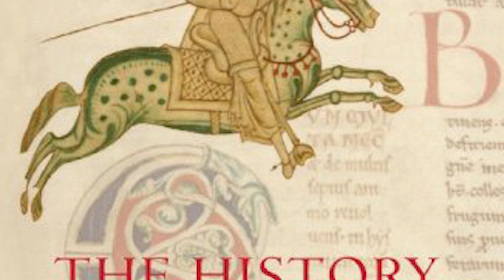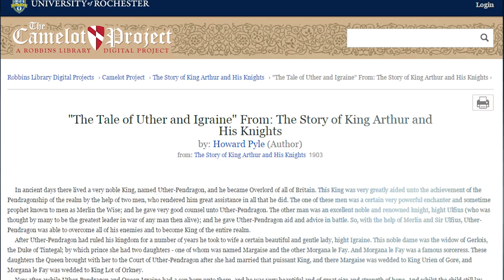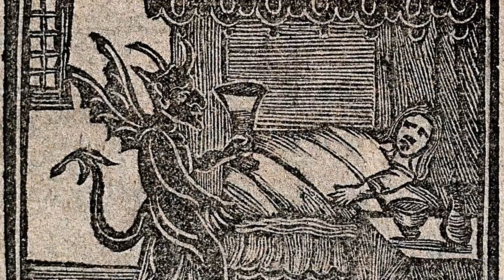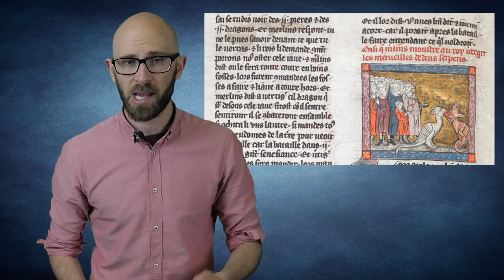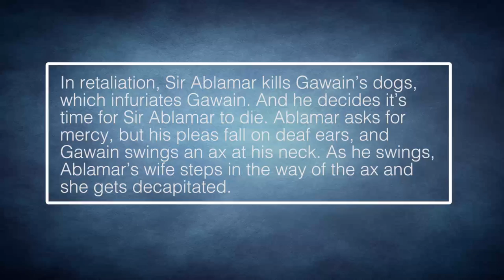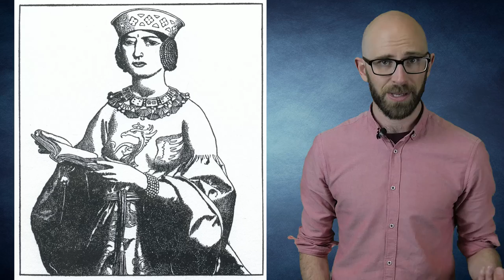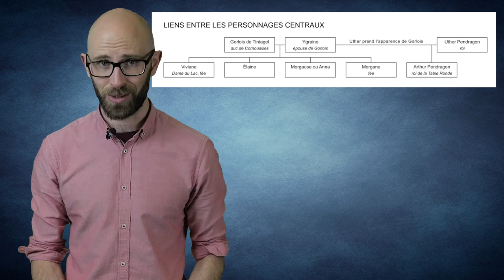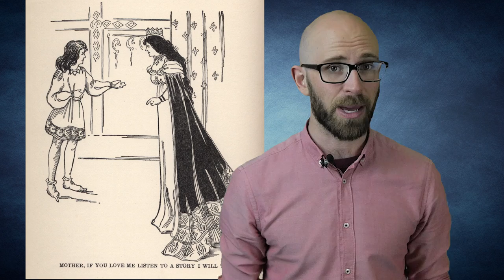Top 10 CRAZY Stories About KING ARTHUR and His Knights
The early foundations of the Arthurian legends, which other writers later expanded on, can be found in The History of the Kings of Britain by Geoffrey of Monmouth, which was published sometime around 1136 AD. For centuries, people believed Geoffrey’s accounts were accurate depictions of England’s past. However, it’s now considered a piece of fiction.

Coming up:

10. Arthur’s Conception
9. Merlin’s Birth
8. Merlin’s Childhood
7. Sir Gawain and Lady Ablamar
6. Morgan Le Fay Tries to Kill Arthur
5. Lancelot and Elaine
4. Sir Gawain and The Green Knight
3. Merlin Falls in Love
2. Arthur and Morgause
1. Arthur’s Death